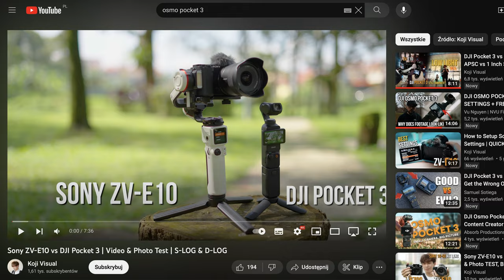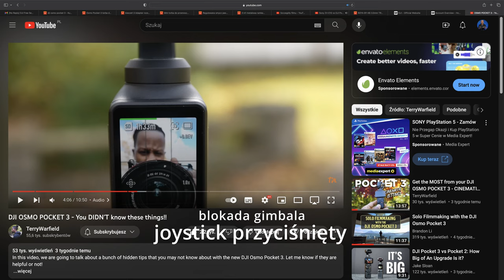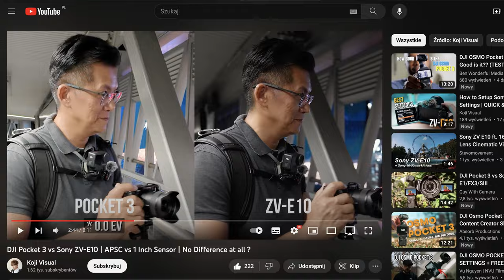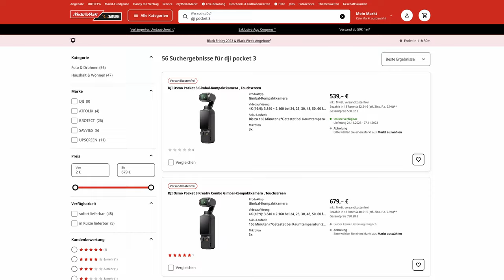Pocket 3: zanim kupisz... 5 powodów, które mnie powstrzymywały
🕑 TIMESTAMPS:

0:00